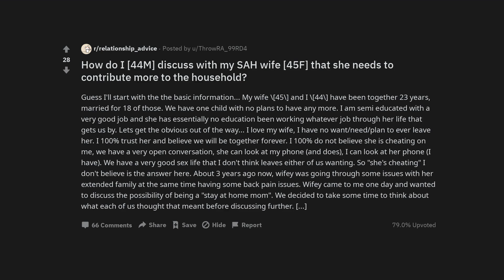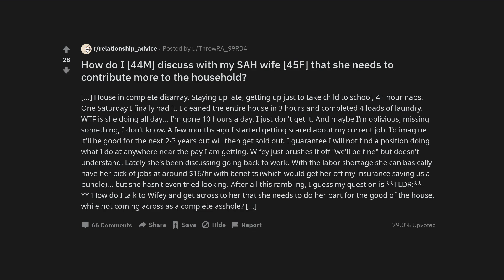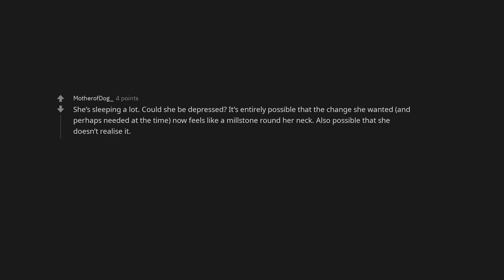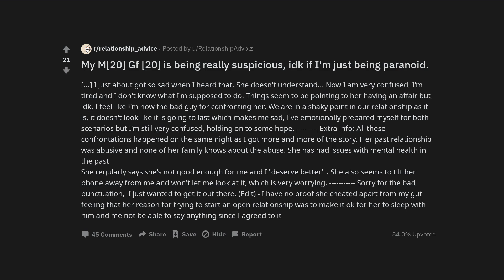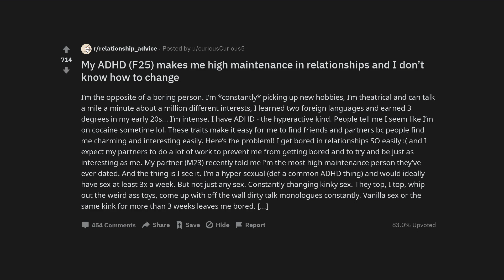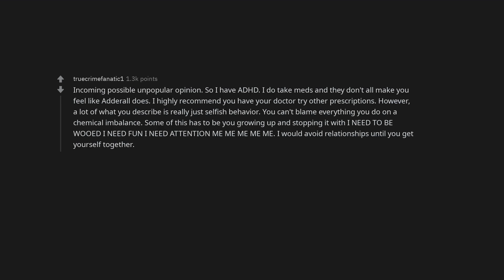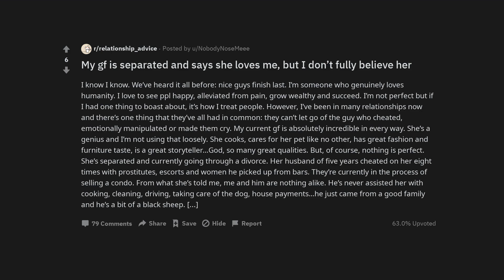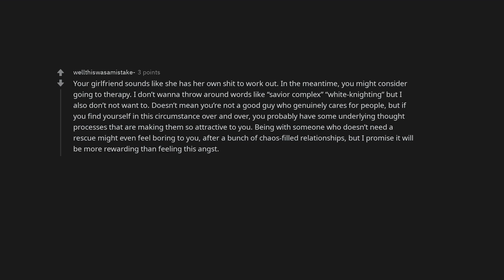How do I [44M] discuss with my SAH wife [45F] that she needs to contribute more to the household?